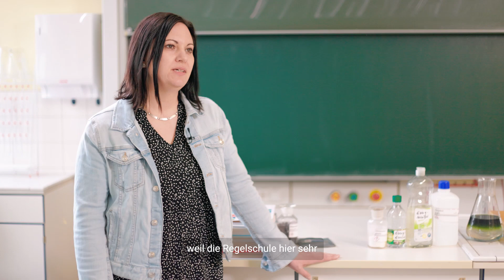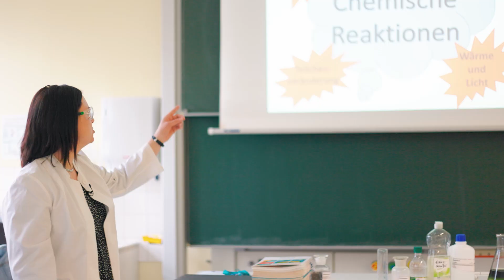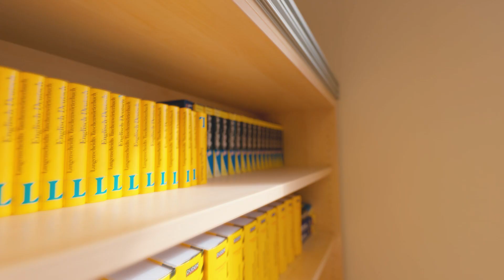Schulportrait: Staatliche Regelschule Unterwellenborn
Werden Sie Lehrer*in in Südthüringen. Die Staatliche Regelschule „Kurt Löwenstein“ in Unterwellenborn sucht zum nächstmöglichen Zeitpunkt engagierte Lehrkräfte für die Fächer Englisch, Mathematik, Deutsch / Deutsch als Zweitsprache, Geschichte und Ethik.

An der Regelschule unterrichten 18 Lehrerinnen und Lehrer etwa 230 Schülerinnen und Schüler. Darüber hinaus gibt es eine Beratungslehrerin, einen Vertrauenslehrer sowie eine Sonderpädagogische Fachkraft. Zudem legt die Regelschule einen besonderen Fokus auf die individuelle Förderung der Schülerinnen und Schüler und die stetige Weiterentwicklung fachlicher und methodischer Möglichkeiten.

Bewerben Sie sich jetzt. Die Schülerinnen und Schüler und das gesamte Kollegium freuen sich auf Sie. Weitere Informationen zur Stelle und zum möglichen Sonderzuschlag finden Sie